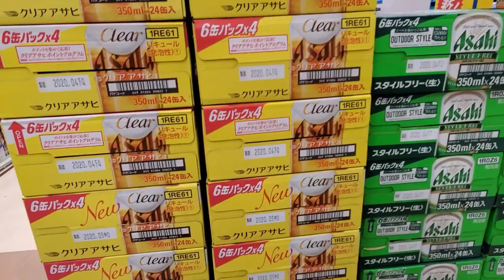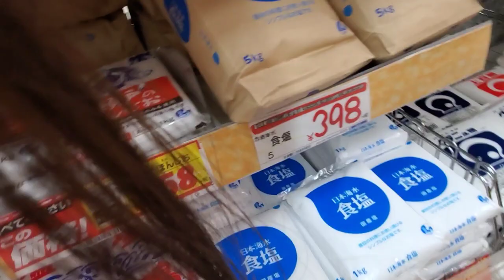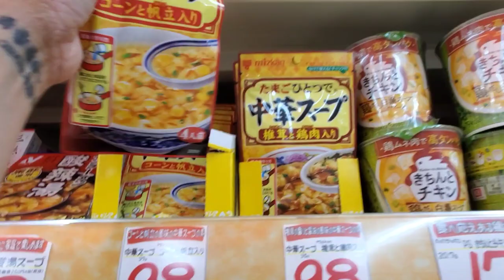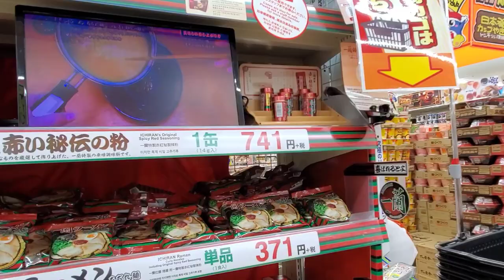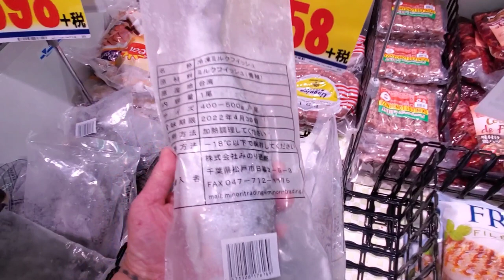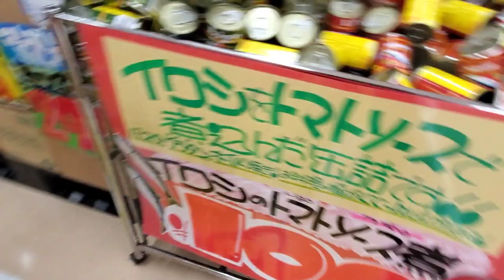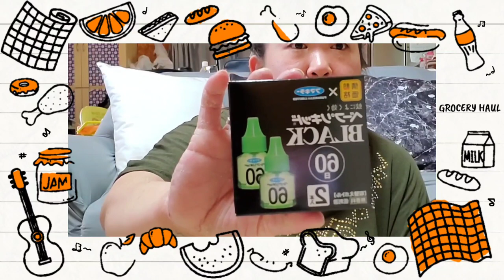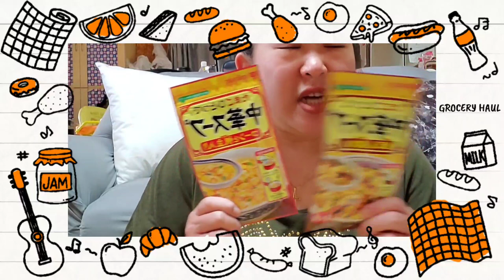Monthy Grocery Shopping!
if you enjoyed my video please don't forget to click the like button and subscribe to my channel💕 and if you have any video suggestions just leave your comments down below⬇️

Love lots
Satch💕